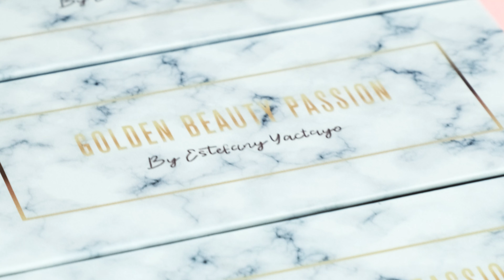Golden Beauty Passion Lashes (16:9 Promo)